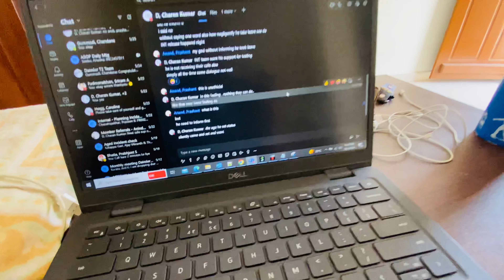CGI office fun activity||lotofwork || baskeball vi nai khel..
Vlog # 16

Self motivated grind your self focus on your goal failure failure failure failure failure failure failure failure failure and in the end you will learn from your failure and then that success will unstoppable.

I live in Bangalore and love making vlogs, short movies editing. I also love fitness
I graduated from BCET Durgapur and currently work as a Software engineer with a IT firm.